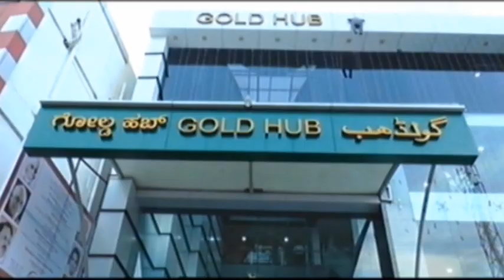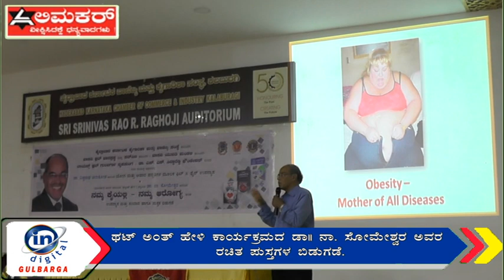ಥಟ್ ಅಂತ್ ಹೇಳಿ ಕಾರ್ಯಕ್ರಮದ ಡಾ|| ನಾ. ಸೋಮೇಶ್ವರ ಅವರ ರಚಿತ ಪುಸ್ತಗಳ ಬಿಡುಗಡೆ